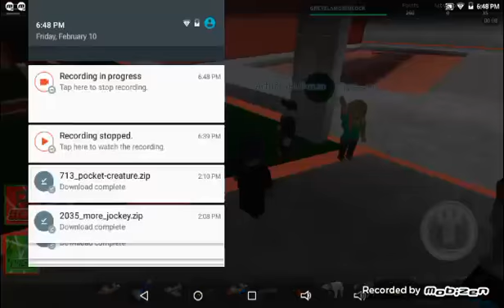Get Crushed by a Speeding Wall | FINDING ALL THE SECRETS!